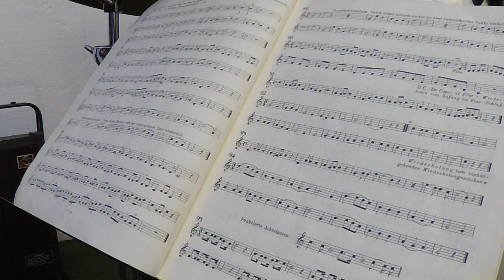Smooth ibi Saxophone Solo 25052023 1